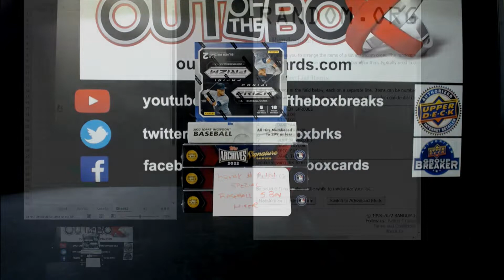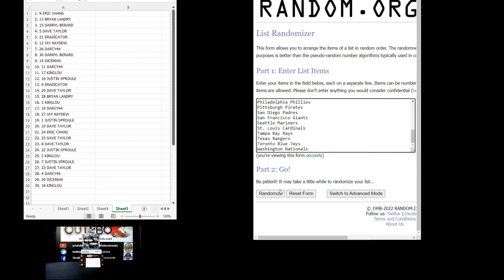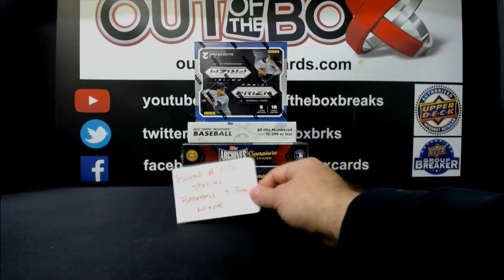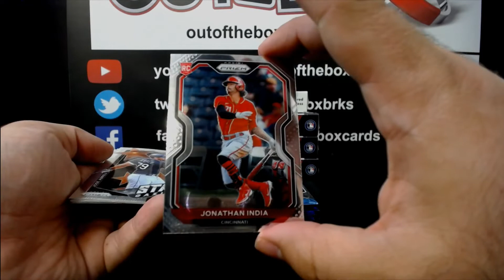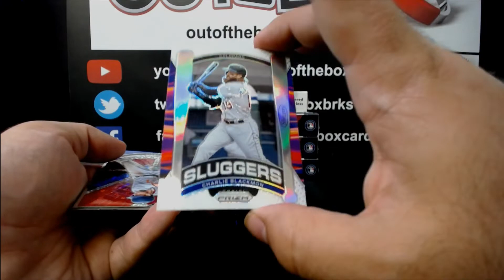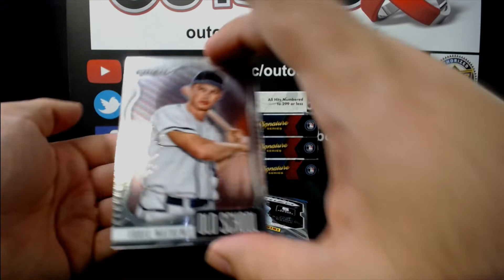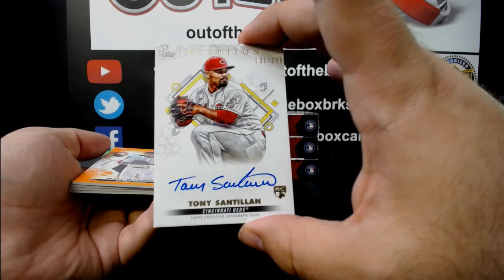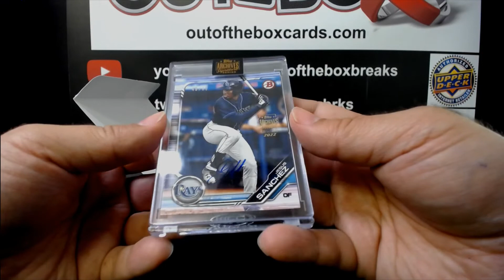Out Of The Box Group Break #11,181- 2022 Archives Signature Series X3, Inception & 2021 Prizm